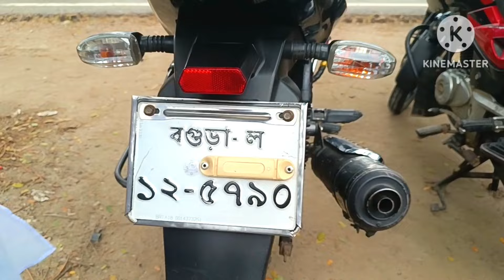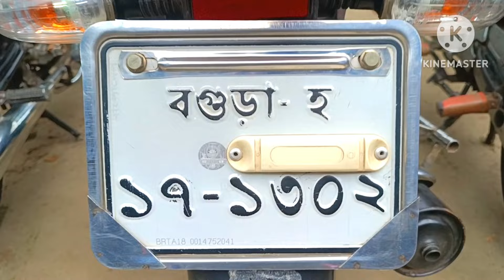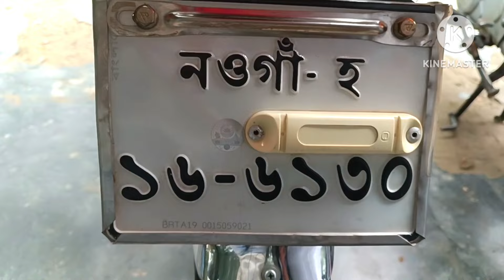ঈদ উপলক্ষে, আবুল মামা বাইক সেন্টারের হাট, এক বারে কম দামে বিক্রি করা হবে, বিভিন্ন ধরনের বাইক,